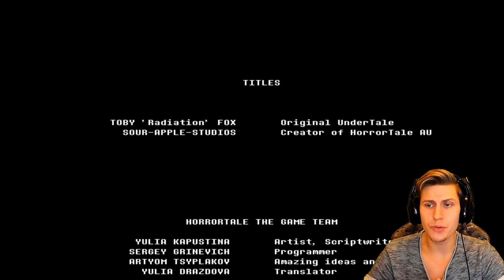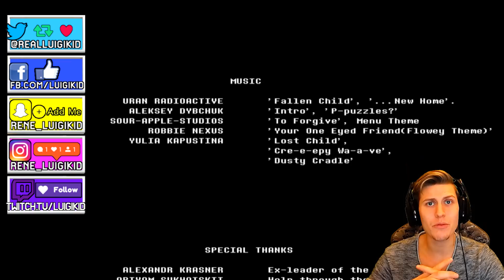UNDERTALE NEVER BEEN THIS SCARY BEFORE!!! - HORRORTALE [2019] - Chapter 1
HORRORTALE is back and it's still the scariest Undertale game that exists! In this 2019 HORRORTALE version it's eat or be eaten!